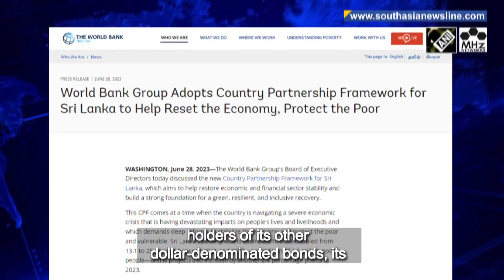Sri Lanka asks dollar debt holders for 30% haircut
Sri Lanka announced a restructuring plan for its massive domestic debt on Thursday to meet targets set by the IMF and aim to turn around its crisis-hit economy. The island nation is asking foreign investors in its international sovereign bonds to take a 30% haircut and is seeking similar concessions from holders of its other dollar-denominated bonds, its central bank governor said. Meanwhile on Thursday, the World Bank also approved $700 million in budgetary and welfare support for Sri Lanka. The framework will cover part of the country's $46.9 billion domestic debt, reports suggest. The restructuring programme will be presented to parliament on Saturday for approval.